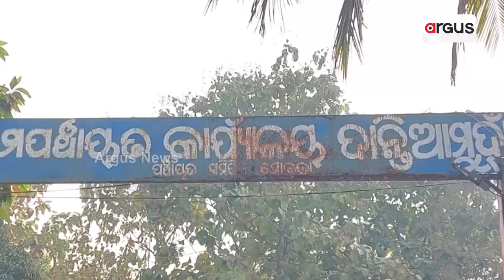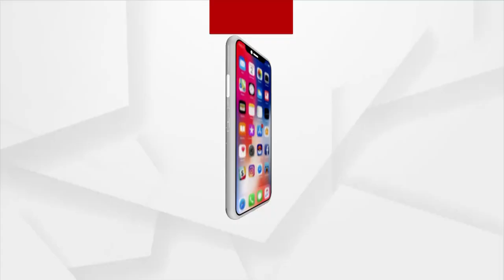Mayurbhanj: Odisha Govt's Basudha Yojana Fails, Villagers Haunt For Safe Drinking Water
Mayurbhanj: Odisha Govt's Basudha Yojana Fails, Villagers Haunt For Drinking Water